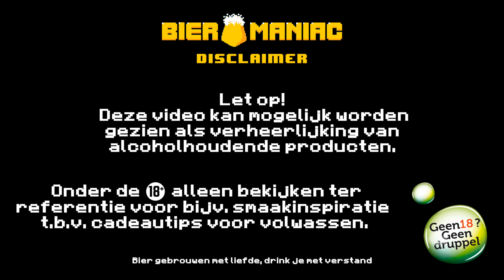Brouwerij de Molen | Engels & Drop | Licorice Porter | Bieromaniac NL 🍺 Bier Review